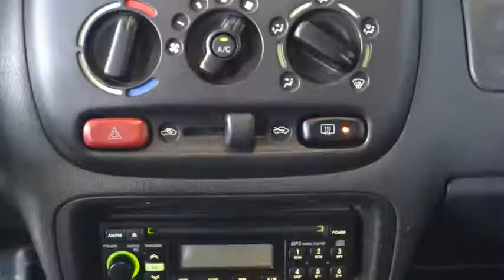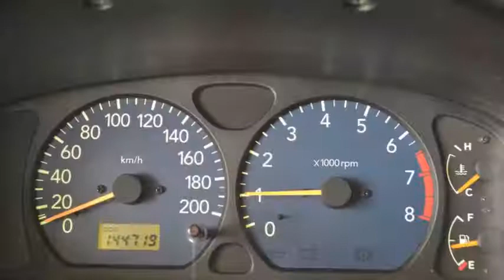Suzuki Ignis 1.3-16V S-Limited Airco 144dkm Inruil mogelijk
67-NB-DF 144.719 km
  Prijs:     € 3.248
  Merk:     Suzuki
  Model:     Ignis
  Type:     1.3-16V S-Limited Airco 144dkm Inruil mogelijk
  Carrosserievorm:     Hatchback (3 drs)
  Bouwjaar:     2003
  Transmissie:     handgeschakeld
  Kleur:     Grijs metallic
  BTW/Marge:     marge

Accessoires
* 3e remlicht
* Achterbank neerklapbaar in delen
* Achterbank verstelbaar
* Airbag bestuurder
* Airbag passagier
* Airco
* Bagage-afdekhoes
* Bestuurdersstoel met verstelbare zithoogte
* Boordcomputer
* Centrale deurvergrendeling
* Dakrails
* Deelbare achterbank (ongelijke delen)
* Glas getint
* Hoofdsteunen achter
* Lichtmetalen velgen
* Metallic lak
* Mistlampen voor
* Radio/CD speler
* Radiovoorbereiding
* Ramen voor elektrisch bedienbaar
* Ruitenwisser achter
* Startonderbreker
* Stuurbekrachtiging
* Trekhaak

Een nette, goed rijdende auto voorzien van vele extra´s. De auto heeft nog APK tot oktober 2015.
2e PAASDAG GEOPEND VAN 11:00 uur tot 16:00 uur!

7825 XE EMMEN (rondweg)